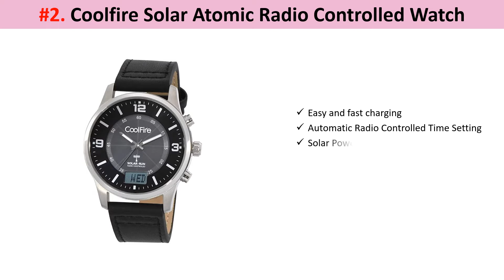✅ Top 10 Best Atomic Watches of 2022 | Are Atomic Watches Worth It!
1. Casio Men's Solar Powered Quartz Watch
2. Coolfire Solar Atomic Radio Controlled Watch
3. Casio Watch (Model: GWA1100R-4ACR)
4. Citizen Eco-Drive Perpetual Titanium Watch
5. G-Shock Rangeman GW-9400
6. Citizen Men's Eco-Drive Watch
7. Citizen Eco-Drive Promaster Mens Watch
8. Junghans Max Bill Mega Analog Watch
9. CASIO watches g-shock "GX Series watch
10. Seiko Men's Prospex Watch